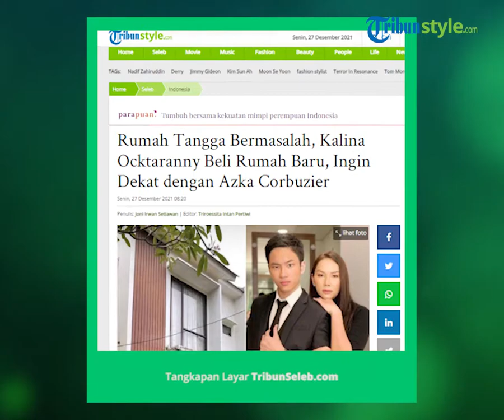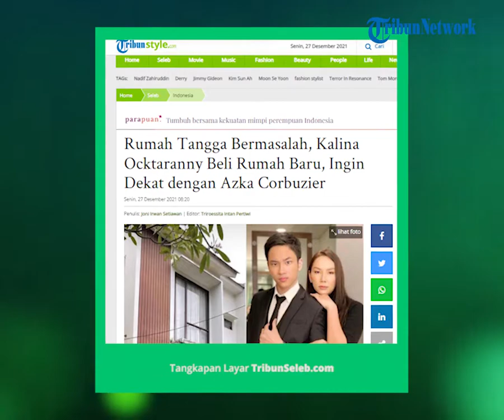Rumah Tangga Bermasalah, Kalina Ocktaranny Pilih Beli Rumah Baru Tak Jauh dari Rumah sang Anak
TRIBUN-VIDEO.COM - Disaat rumah tangganya dengan Vicky Prasetyo bermasalah, Kalina Ocktaranny pilih beli rumah baru, akui ingin dekat dengan Azka Corbuzier.

Rumah tangga Kalina Ocktaranny dan Vicky Prasetyo belakangan dikabarkan sedang renggang.

Keduanya bahkan ramai diisukan bercerai.

Terlepas dari permasalahan rumah tangganya, Kalina belum lama ini membagikan momen bersama putra semata wayangnya, Azka Corbuzier.